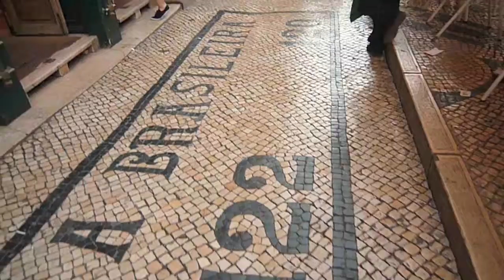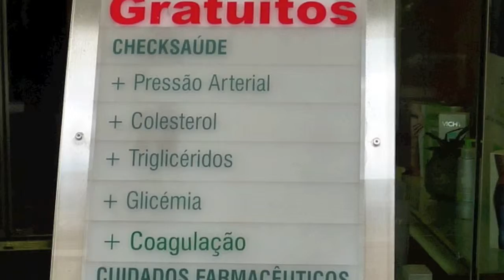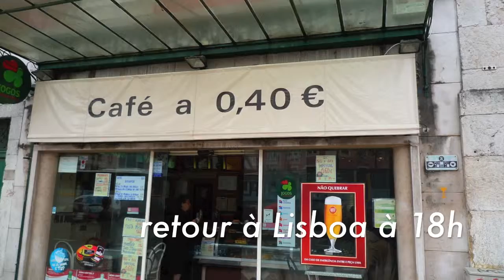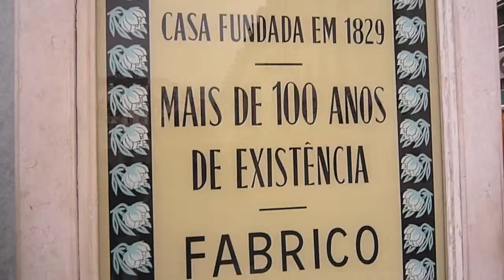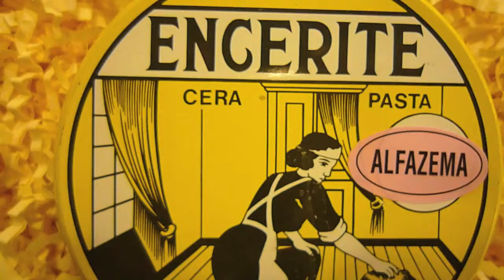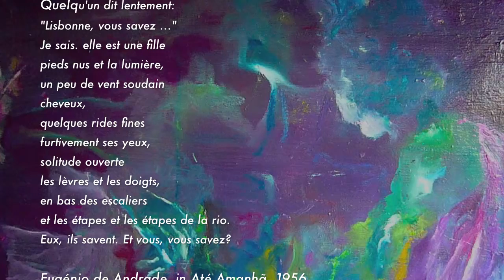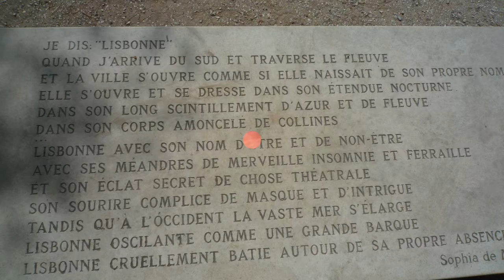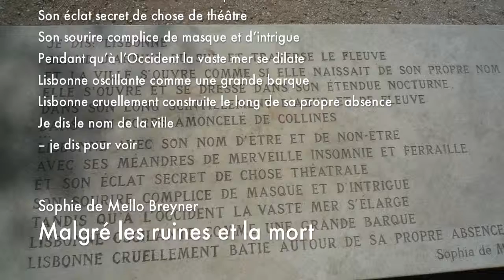Um Diaz Lizboa - Lisbonne HD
Je dis:
« Lisbonne »
Quand je traverse – venant du Sud – le fleuve
Et la ville où j’arrive s’ouvre comme si elle naissait de son propre nom
Long scintillement de bleu et de fleuve
Corps amoncelé de collines –
Je la vois mieux parce que je la dis
Tout se montre mieux parce que je dis
Tout montre mieux son être et sa carence
Parce que je dis
Lisbonne avec son nom d’être et de non-être
Ses méandres d’insomnie de surprise et de ferraille
Son éclat secret de chose de théâtre
Son sourire complice de masque et d’intrigue
Pendant qu’à l’Occident la vaste mer se dilate
Lisbonne oscillante comme une grande barque
Lisbonne cruellement construite le long de sa propre absence
Je dis le nom de la ville
– je dis pour voir

Lisbonne, Sophia de Mello Breyner